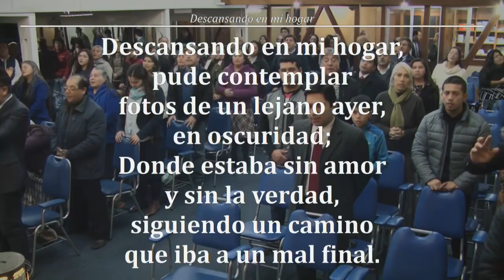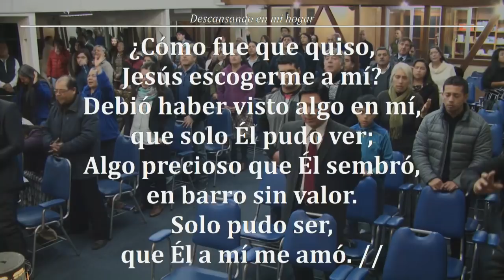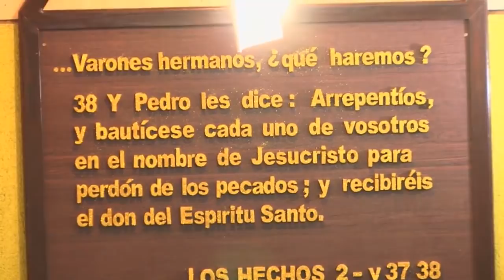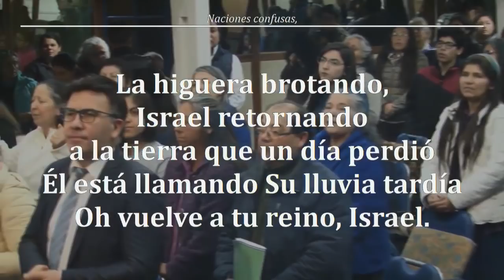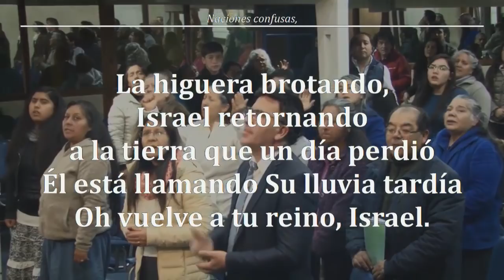Reunion Viernes 29/06/2018 - “¿Cómo Puedo Yo Vencer?” ~ Hno. Jorge Flores A.